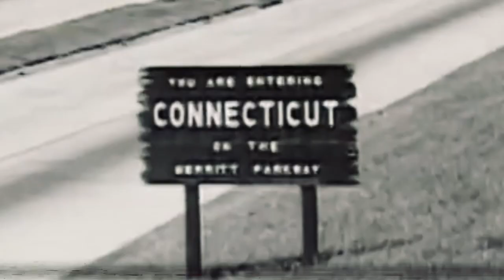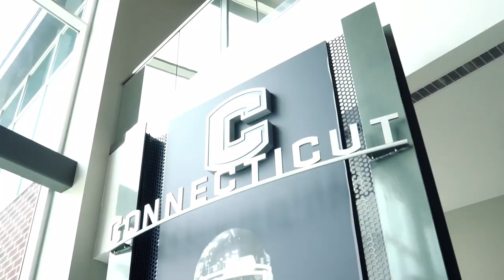Connecticut: The Heart of New England 💙 | UConn Football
Connecticut – The Heart of New England. Home of champions, a top academic institution and the best fans in the world.